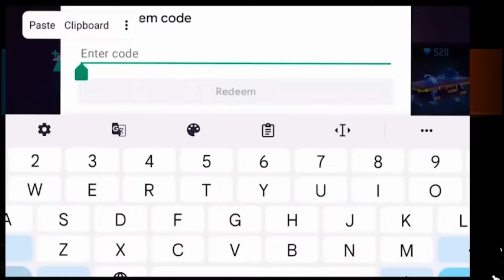New Flash Sale Discount Event Free Fire | Flash Sale Me Kya Aaya Hai | Flash Sale All Reward Review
Desclaimer : -